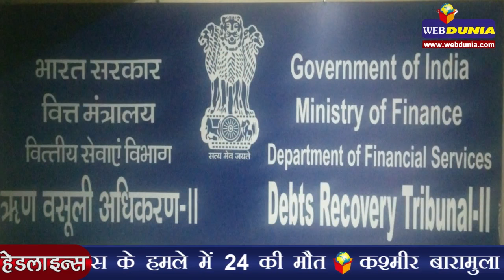सुप्रीम कोर्ट ने केन्द्र सरकार से मांगी बैंकों के बकाया वसूली की जानकारी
उच्चतम न्यायालय ने मंगलवार को केंद्र सरकार को बैंकों और वित्तीय संस्थानों द्वारा दाखिल बकाया वसूली मामलों की जानकारी देने का निर्देश दिया। न्यायालय ने सरकार से उन मामलों की भी जानकारी मांगी है, जो पिछले दस सालों से ऋण वसूली न्यायाधिकरणों और उनकी अपीलीय इकाइयों में लंबित हैं। मुख्य न्यायाधीश टीएस ठाकुर की अध्यक्षता में न्यायालय की एक पीठ ने सरकार से इस प्रश्न का उत्तर भी मांगा है कि क्या वसूली न्यायाधिकरण इस तरह के मामलों पर एक निश्चित समय सीमा में कानून के तहत निर्णय करने की पर्याप्त क्षमता रखते हैं या नहीं? इससे पहले न्यायालय ने कहा था कि गैर-निष्पादित आस्तियों का आंकड़ा कई लाख करोड़ रुपए का है और इसकी वसूली की प्रक्रिया तर्कसंगत नहीं है।